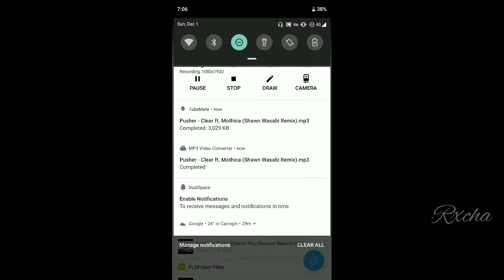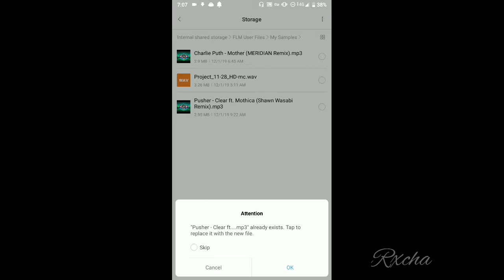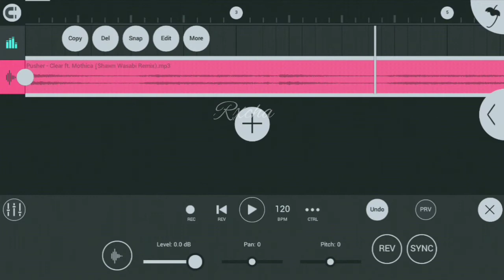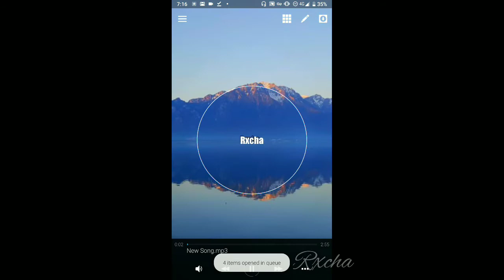How to make 8D Audio on Android just a few minutes! 100% Work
Hello!
Rxcha here! this is my first tutorial hope you all ejoyed! ^'^

Cya!